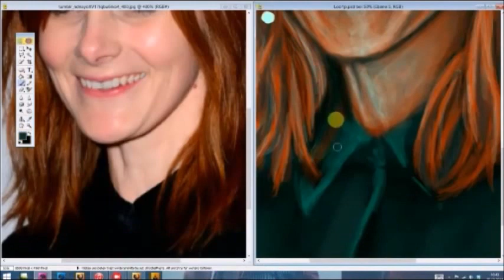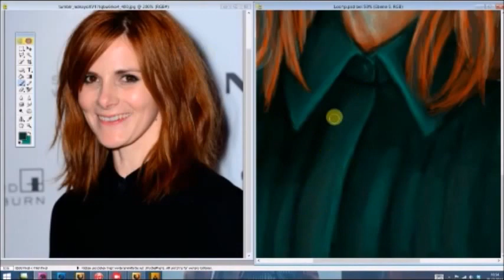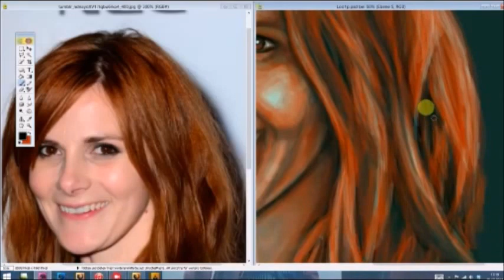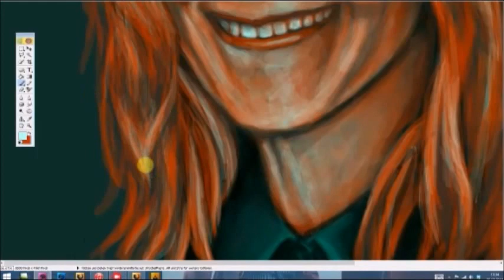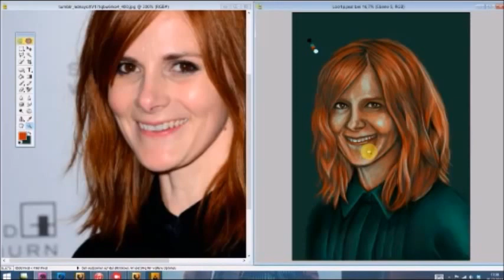Louise Brealey - Speedpainting